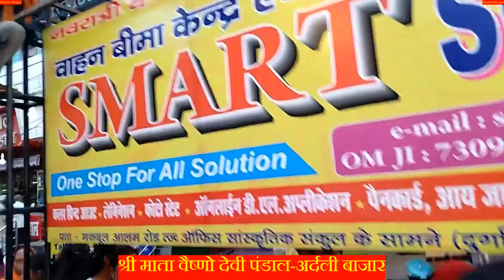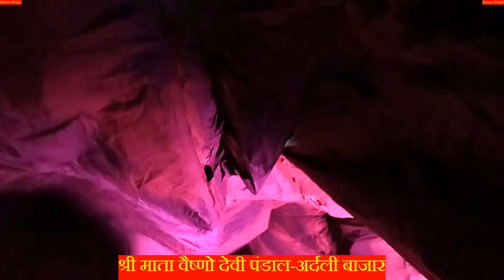वाराणसी दुर्गा पुजा पंडाल 2022 || varanasi durga puja pandal 2022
Apologize-श्री सोमनाथ ज्योतिर्लिंग मंदिर-गुजरात है,
 श्री राम मंदिर अयोध्या नही है। लेबल गलत लगने की माफी चाहता हु।